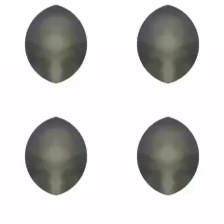Cuando tu no estás/El Tri